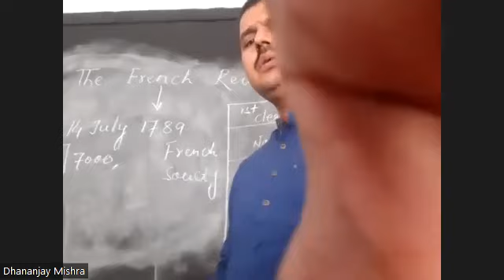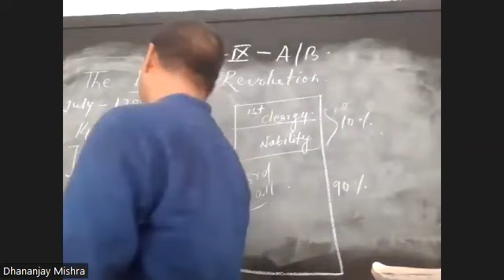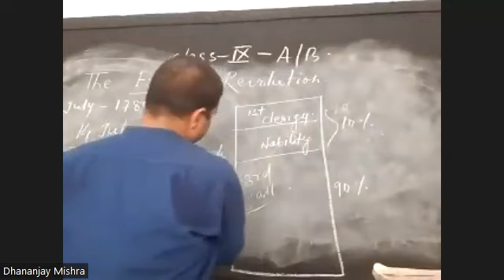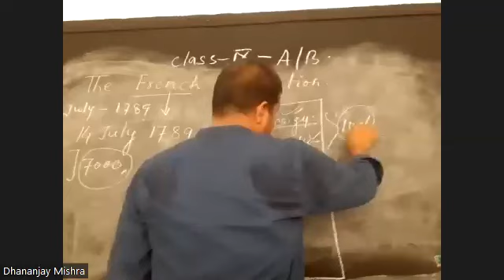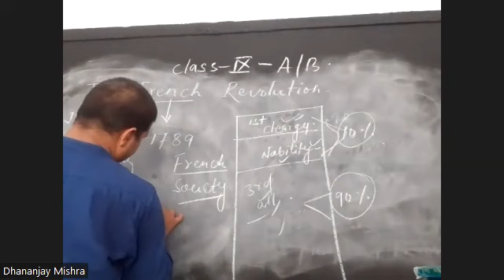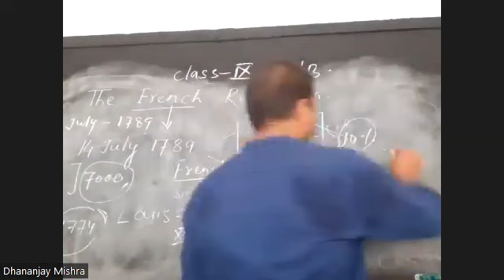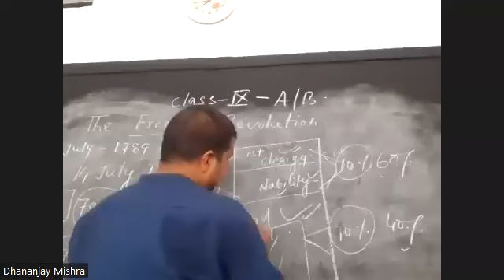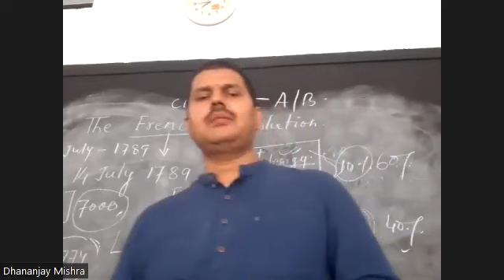IX A+B S St By Mr D K Mishra 21 06 2023